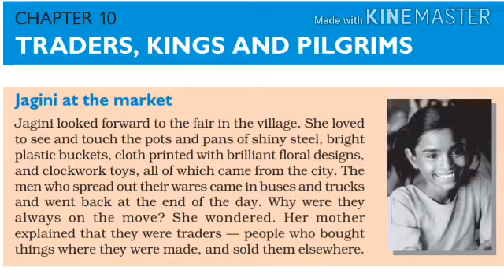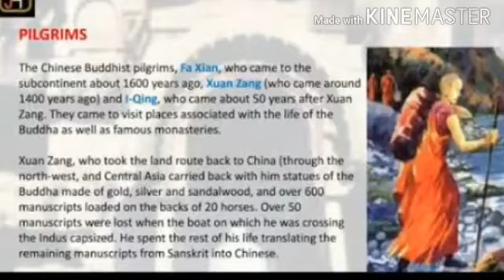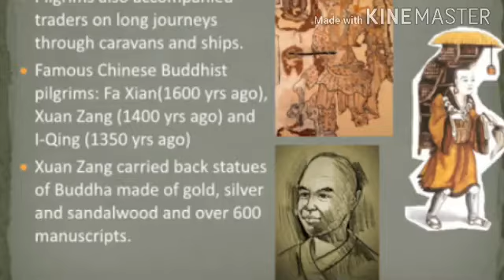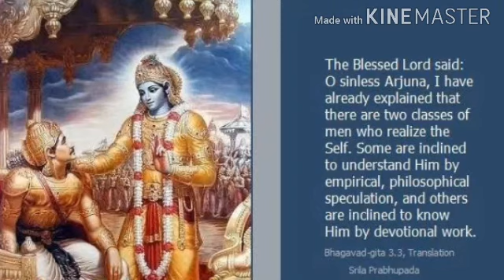CLASS-VI. SUB-HISTORY .LE-10 (PART- IV).